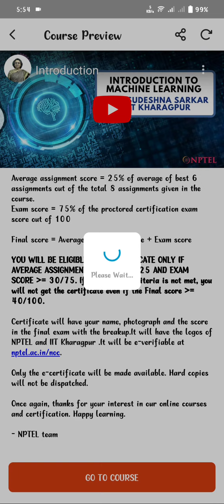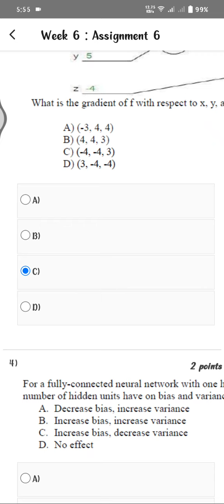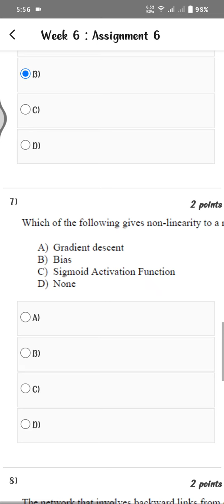Introduction to Machine Learning IITKGP WEEK 6 Quiz | Assignment 6 Solution | NPTEL | SWAYAM 2024